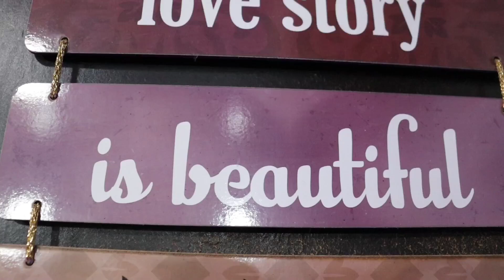Bs tattoo professional art